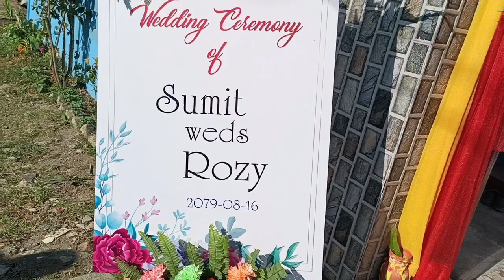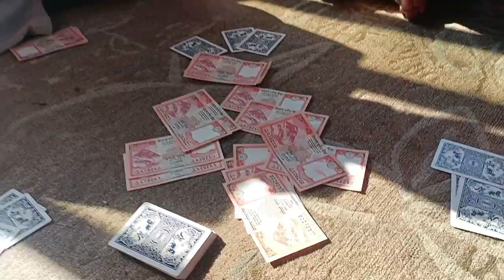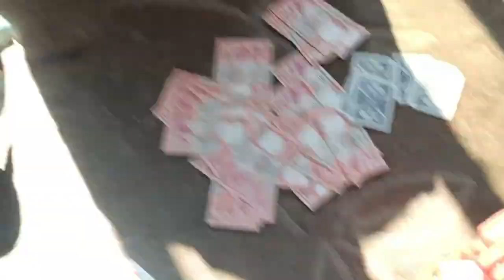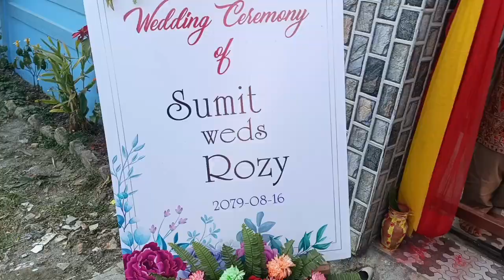Shadi k Reception mein Kiya Dhamaal II WEDDING Reception Video ❤️ शादी की वीडियो ❤️😍 II (Part 3)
Dil Se Sukriya aap sabhi ko jinhone ne mere vlog ko itna pyaar diya 🙏🙏
Thanks aap savi loga ka jinhone ne muje itna support or pyar kiya Thanku 🙏   to my family. I hope ki aap logo ko ye video pasand aayi aur agar aapko koi galti lage to please ignore hi kijiyegaa. Mai abhi in sab chijo ko shikh hi rha hoo. Meri har baar koshis rahti hai ki mai aap logo ko achaa content de paau.
thanks again all of you & please aisee hi pyaar and support bannaye rakhiyegaa🥰🥰🥰
Please keep supporting and sharing 🙏🙏